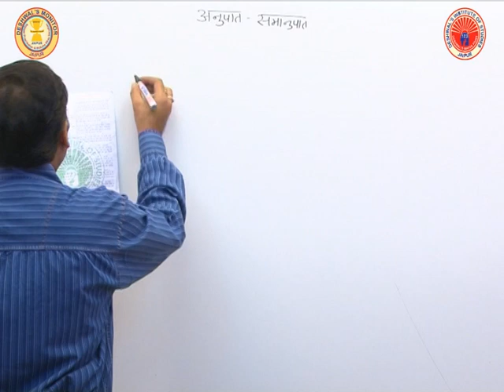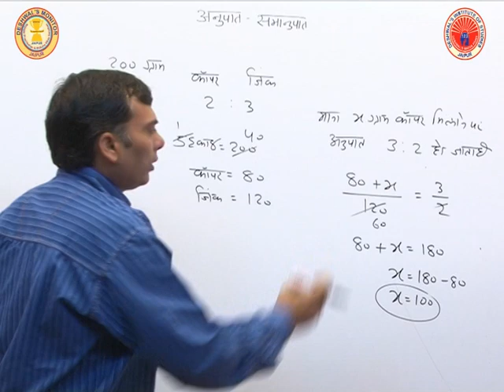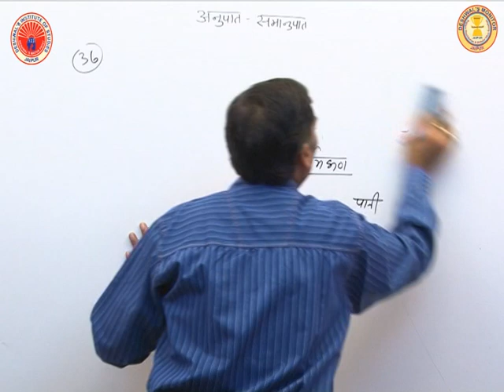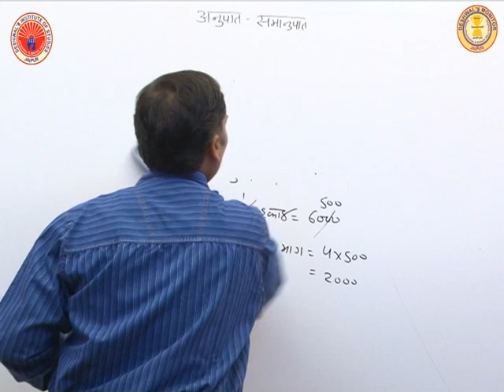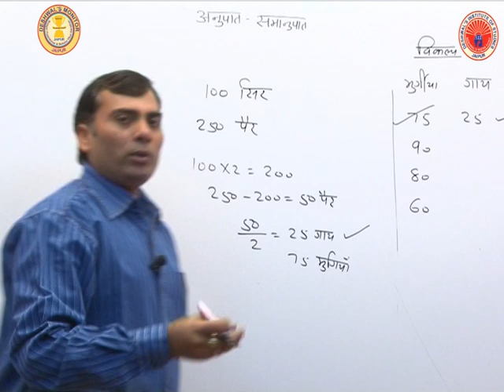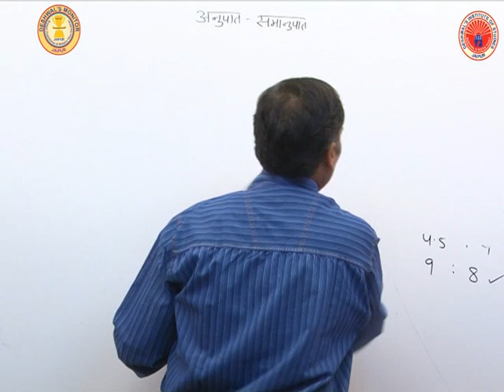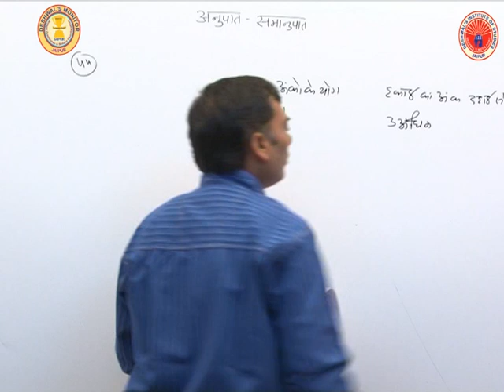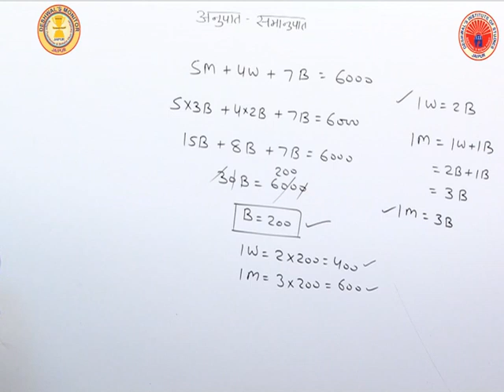Ratio & Proportion 3 |Er. Satish Deshwal |SSC CGL| RAILWAY| BANK |PATWAR|REET| CPO|BASIC CLASS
THIS VIDEO IS UPLOADED BY Er. SATISH DESHWAL THIS IS A DEMO CLASS .THIS INSTITUTE IS SITUATED IN JAIPUR,RAJASTHAN. COACHING NAME DESHWAL INSTITUTE OF STUDIES,Monitors Institute RATIO & PROPORTIONS  video by satish deshwal sir.
ADDRESS-,GOPALPURA BYPASS,JAIPUR,RAJASTHAN.
-54,55 arjun nagar near gopalpura bypass ,jaipur,rajasthan